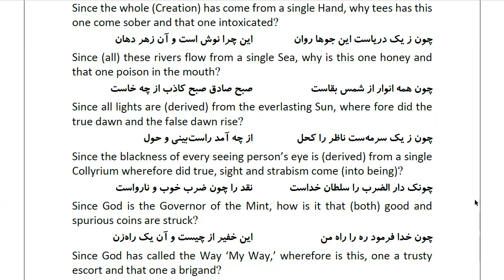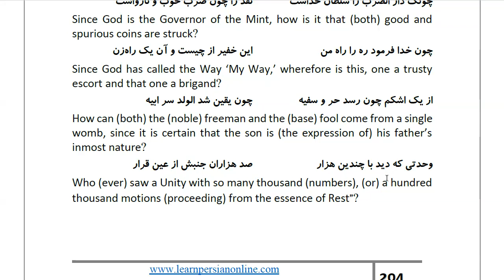Masnawi Rumi: In Farsi with English Translation: Part 883: How the Súfi questioned the Cadi